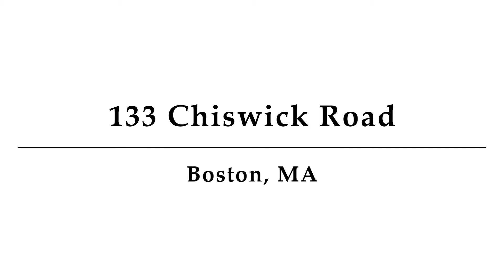133 Chiswick Road, Boston, MA - Presented by Mindy Abramowitz